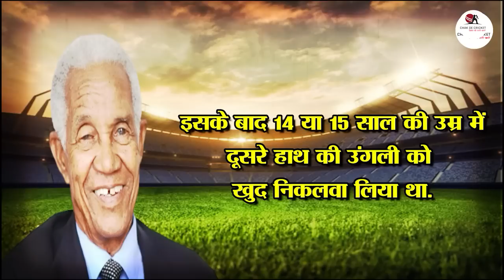6-6 उंगलियों वाला खिलाड़ी, जिसने सबसे पहले लगाया था 6 गेंदों में 6 छक्का !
6-6 उंगलियों वाला खिलाड़ी, जिसने सबसे पहले लगाया था 6 गेंदों में 6 छक्का !
Be it life or cricket, one who overcomes obstacles, one who struggles, one who perseveres, wins. The team of Chak De Cricket in its special presentation Chak De Clix will talk about a player whose stature is at the top of the cricket world. The player's international career was such that every cricketer dreams of.  Be it batting, bowling or fielding, these players were amazing on all the three fronts. Perhaps that is why the great Don Bradman considers this player as the greatest cricketer of all time. This player made many records in his career, ranging from hitting 6 sixes in an over to playing a marathon inning of 365 runs in the first Test century. The greatness of the player is told by his own statistics. In today's episode, one of the greatest players of the West Indies, Sir Garfield Sobers, who is fondly called Sir Garry Sobers, will try to know some known-unknown and untold things related to his life.You would be surprised to know that Sobers was born with 12 fingers. Since birth, each finger was extra in his hands, that means 12 fingers in total.